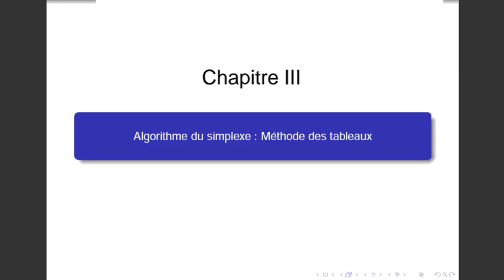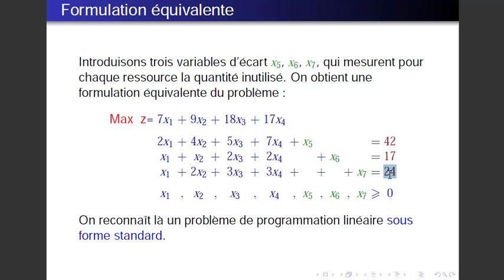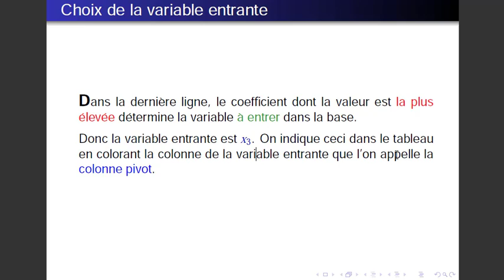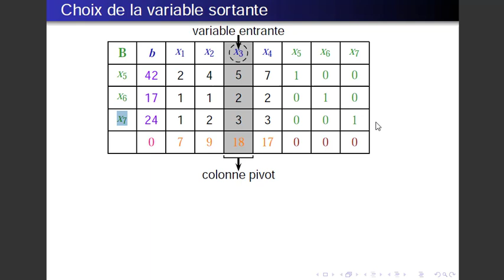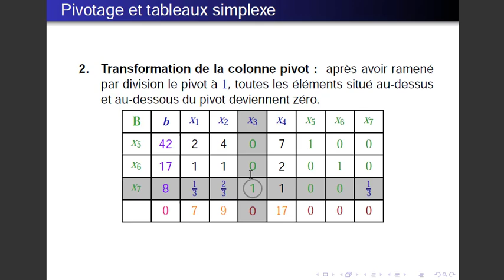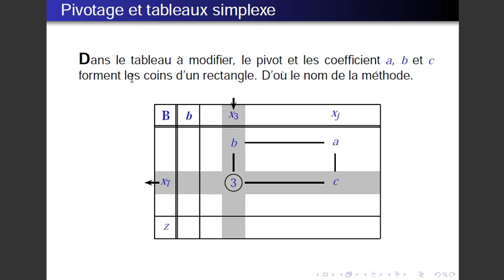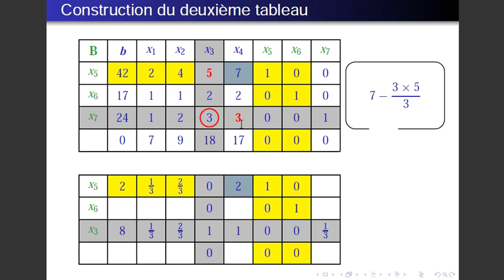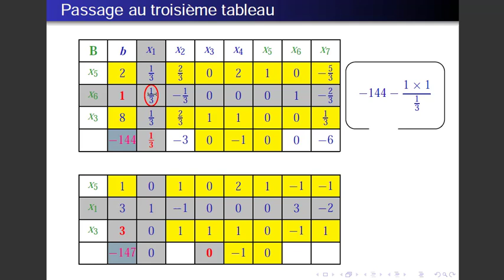Recherche opérationnelle (RO) en Darija Chapitre III: méthode Simplexe || EP 7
Cours Magistral dans le cadre du module Recherche opérationnelle (RO). Cette série des épisodes est dédié non seulement aux étudiants d'Economie et Gestion, mais également les étudiants de Génie Industrielle; Génie mécanique; Finance; Management de projet; Entrepreneuriat ; et toute personne qui cherche une information de qualité sur la Recherche opérationnelle (RO).

Cordialement
EL-FAZAZI Mohamed